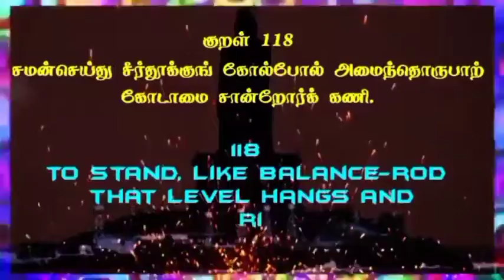Thirukkural 118 Tamil & English @Therindhu kollvom TK#Thirukkuraltamilandenglish#therindhukollvomTK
thirukkural adhikaram,
thirukkural arivu,
thirukkural kathai,
thirukkural athikaram 2,
thirukkural anbudaimai,
thirukkural athikaram 3,
thirukkural arathupal,
thirukkural adhikaram 4,
thirukkural book,
thirukkural book in tamil,
thirukkural book back questions,
thirukkural book in tamil 1330,
thirukkural bharatanatyam dance,
thirukkural channel,
thirukkural class,
thirukkural cartoon,
thirukkural consultancy services,
thirukkural comedy,
thirukkural drawing,
thirukkural daily,
thirukkural debate,
thirukkural dance performance,
thirukkural details,
thirukkural definition in tamil,
thirukkural daswanth,
thirukkural express,
thirukkural english,
thirukkural express full journey,
thirukkural ethanai,
thirukkural essay writing in tamil,
thirukkural eppadi,
thirukkural express announcement,
thirukkural easy method,
thirukkural full,
thirukkural first,
thirukkural full story in tamil,
thirukkural for tnpsc group 4,
thirukkural full in tamil,
thirukkural ,
thirukkural game,
thirukkural girl tamil,
thirukkural group 1,
thirukkural group 2 mains,
thirukkural history in tamil,
thirukkural hindi,
thirukkural history,
thirukkural how many,
thirukkural handwriting,
thirukkural hukum,
thirukkural how many adhikaram in tamil,
thirukkural in tamil story,
thirukkural in tamil 1330,
thirukkural in tamil kalvi,
thirukkural in tamil whatsapp status,
thirukkural in hindi,
thirukkural jeyaraj,
thirukkural jainism,
thirukkural jokes in tamil,
ilangai jeyaraj thirukkural class,
thirukkural in japanese,
ilangai jeyaraj thirukkural vilakkam,
james vasanthan thirukkural,
thirukkural kathai in tamil in chithiram tv,
thirukkural kathai tamil episode 1,
thirukkural kural,
thirukkural kamathupal adhikaram in tamil,
thirukkural kalai,
thirukkural kadai,
thirukkural lines,
thirukkural lines in tamil,
thirukkural lesson,
thirukkural lyrics,
thirukkural letters,
thirukkural last kural,
thirukkural lyrics in english,
thirukkural lyrics tamil,
thirukkural malayalam,
thirukkural motham ethanai,
thirukkural munusamy speech,
thirukkural movie,
thirukkural motivation,
thirukkural mudhal adhikaram,
thirukkural movie in tamil,
thirukkural mass whatsapp status,
thirukkural notes,
thirukkural nandri arithal adhikaram,
thirukkural news,
thirukkural new stories in tamil,
thirukkural news in tamil,
thirukkural olukkam udaimai,
thirukkural olukkam viluppam tharalam,
thirukkural oviyam,
thirukkural only,
thirukkural only in tamil,
thirukkural original script,
thirukkural other names in tamil,
thirukkural oppuravu arithal,
thirukkural porul,
thirukkural padal,
thirukkural padam,
thirukkural porul vilakkam in tamil,
thirukkural porutpal in tamil,
thirukkural parimelazhagar urai,
thirukkural porul in tamil,
thirukkural photo,
thirukkural questions in tnpsc,
thirukkural questions,
thirukkural quotes in tamil,
thirukkural quick learning,
thirukkural quotes,
thirukkural quiz,
thirukkural reading in tamil,
thirukkural reaction,
thirukkural ringtone,
thirukkural rap song,
thirukkural ,
thirukkural story in tamil 1 to 10,

My channels

Support as